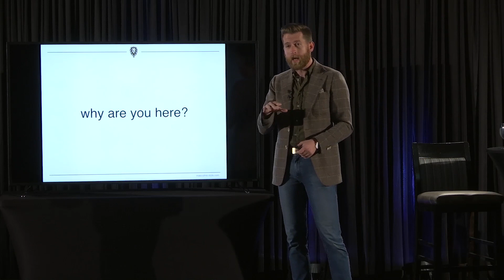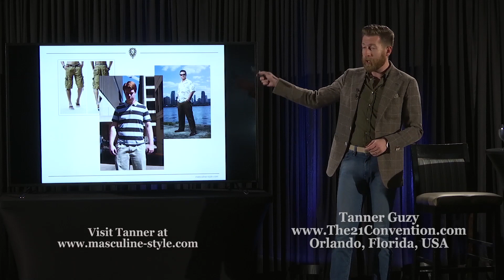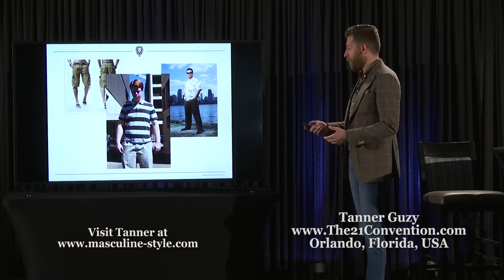The Enemies of Masculinity: Mediocrity & the Pursuit of Comfort